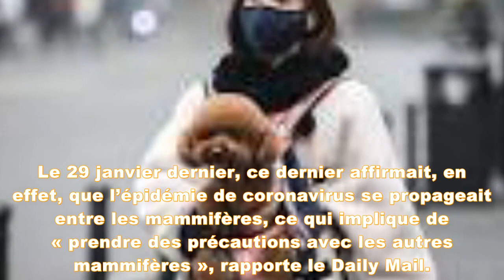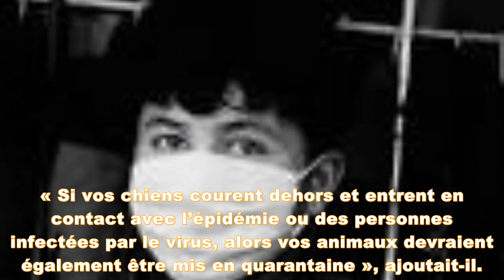Coronavirus : les habitants "invités" à se débarrasser de leurs animaux de compagnie dans plusieurs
Bien que l’OMS ait insisté sur le fait que les animaux de compagnie ne pouvaient pas transmettre le coronavirus, consigne est donnée aux habitants de se séparer de leurs chiens, chats et autres compagnons, susceptibles selon les autorités d’aggraver l’épidémie.